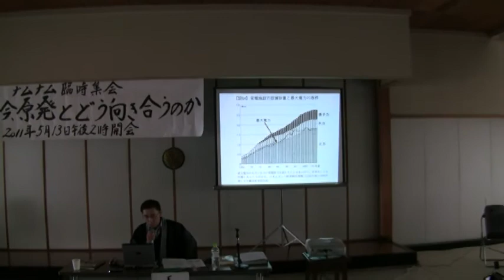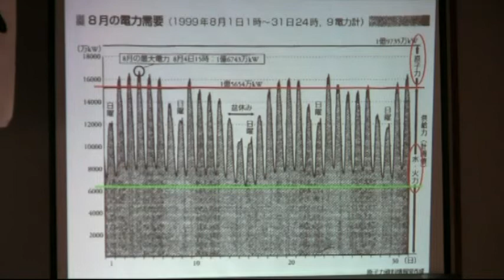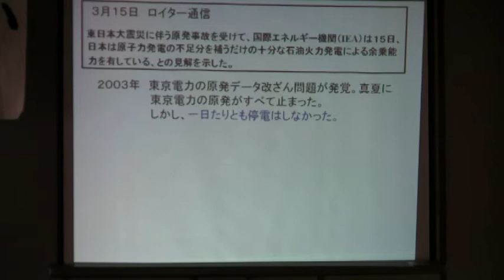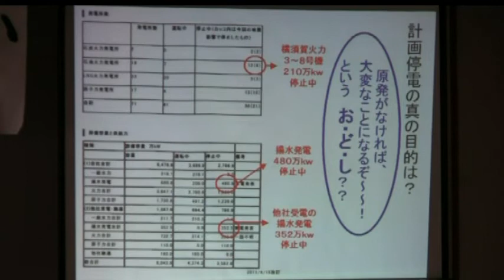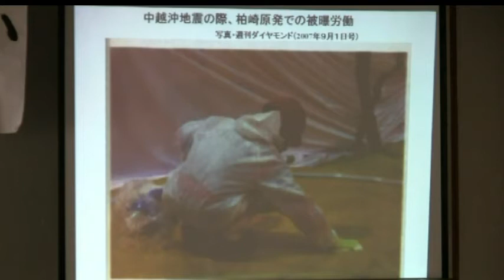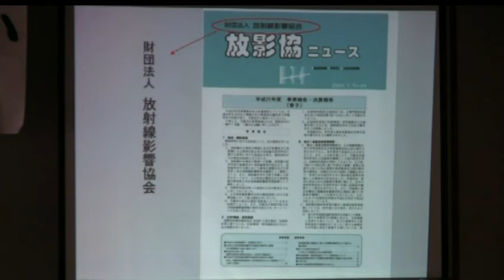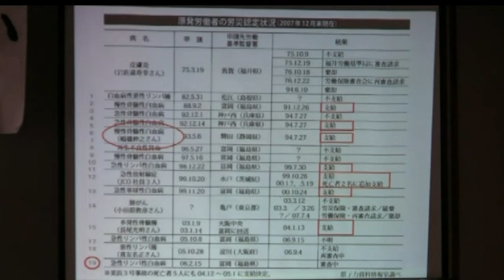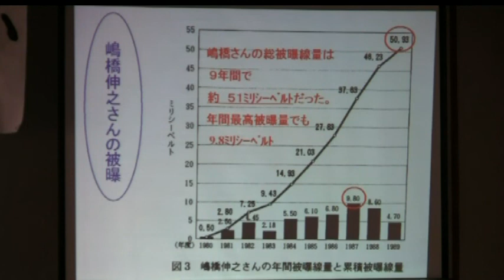ナムナム臨時集会03(全5本)長田浩昭氏講演01(前半)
ナムナム臨時集会
【日時】　　2011年5月13日14：00から、
【会場】　　大谷婦人会館にて開催されました
【テーマ】　「私たちは、今原発とどう向き合うか」
【講師】
　　　●小林圭二氏
　　　京都大学原子炉実験所助手、同講師をへて、
　　　03年定年退職、原子力の実用化に夢を抱き原子力を専攻、　　　やがて原子力の矛盾に気づき70年代後半、
　　　四国電伊方原子力発電所1号建設に反対する住民訴訟の　　　支援を契機に原発反対へと舵を切る。
　　　著書　「高速増殖炉もんじゅ巨大核技術の夢と現実」他多数
    　●長田浩昭氏
 　 　真宗大谷派　法傳寺住職、兵庫県篠山市在住、
      石川県珠洲市長選挙において反原発の候補の
      応援活動を機に宗教者として原発行政の問題と
      向き合い続けている。
　　　著書　　真宗ブックレット「いのちを奪う原発」他

※小林先生及び長田先生にはYouTubeにUPすることの許可をいただいております。